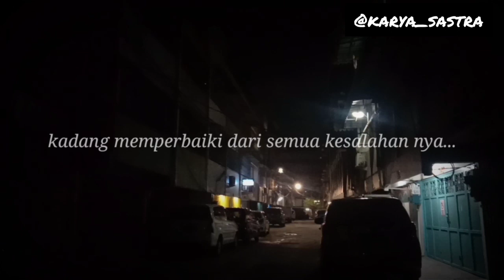Aku menyerah... || Catatan Eka Prasetyo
BIKIN PUISI TENTANG APA LAGI YA YANG ENAK??? Komen di bawah yaa

Semangat yaa untuk youtuber pemula.

Tetap berjuang.
Di konten kreator.

Jangan lupa di tonton ya puisi  "RENUNGAN HATI ANAK PERTAMA"